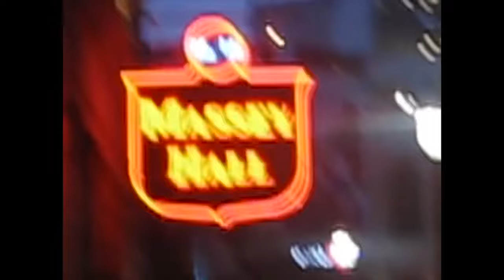turont0.mp4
Couple clips downtown Toronto October 19th with my boy Curtis.

Song: “Alien Love Call” - Turnstile, BADBADNOTGOOD, Blood Orange